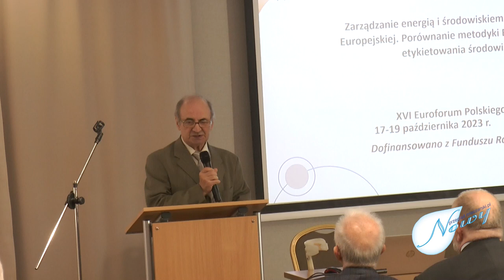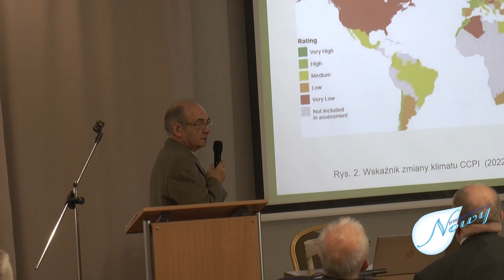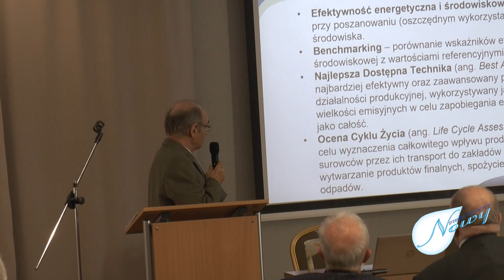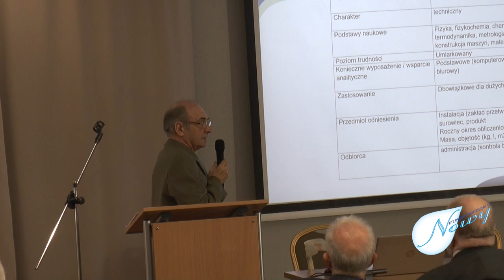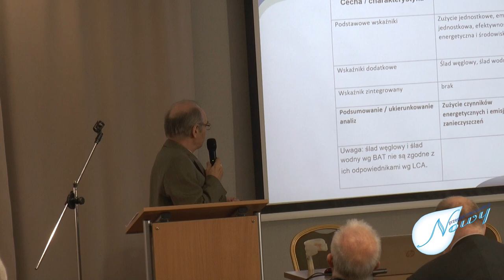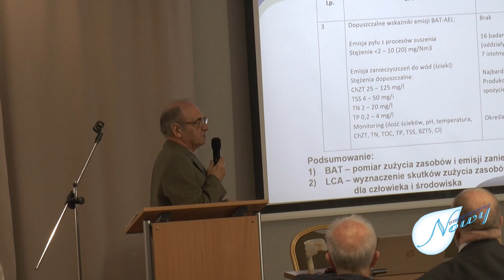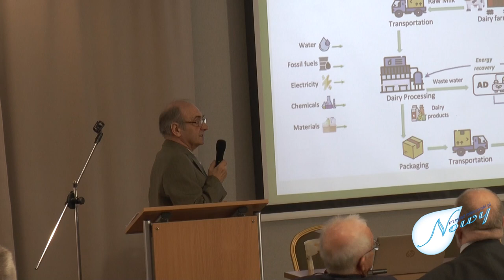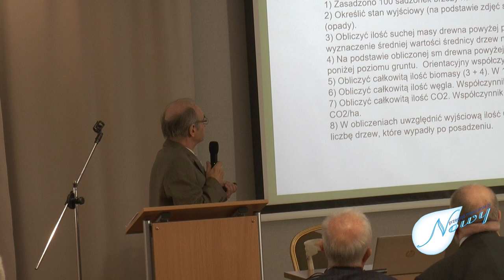XVI Euroforum Polskiego Mleczarstwa - mgr inż. Janusz Turowski "Zarządzanie energią i środowiskiem..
W dniach 17-19 października 2023, w Kudowie Zdrój, odbyło się XVI Euroforum Polskiego Mleczarstwa zorganizowane przez Krajowe Stowarzyszenie Mleczarzy, Krajowy Związek Spółdzielni Mleczarskich Związek Rewizyjny i Polski Komitet Międzynarodowej Federacji Mleczarskiej FIL/IDF. Podczas uroczystej Gali ogłoszono wyniki i wręczono medale laureatom XXXI Krajowej Oceny Przetworów Mlecznych oraz V Konkursu Innowacje Techniczne i Technologiczne w Mleczarstwie. Mgr inż. Janusz Turowski pt. „Zarządzanie energią i środowiskiem w mleczarstwie Unii Europejskiej. Porównanie metodyki BAT, LCA, PEFCR i etykietowania środowiskowego”